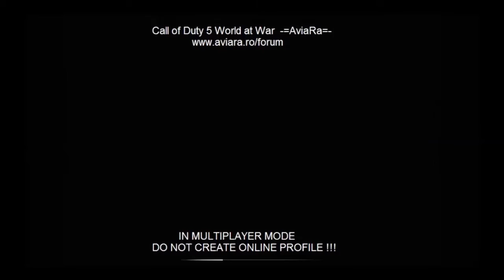Call of Duty: WAW Custom Zombies Map - Toontown Online Bossbot Banquet Room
I just started making this map. It is still a WIP. If you have any map suggestions, let me know down in the comments